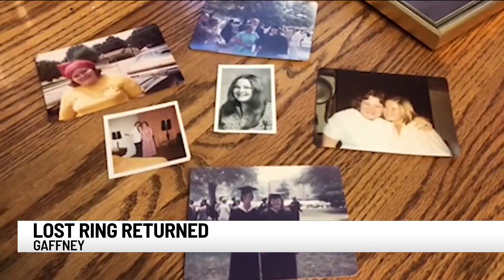Gaffney woman loses college ring, stranger returns it 40 years later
More than 40 years ago, a Gaffney woman lost her college ring; but this week--thanks to a kind stranger--she finally got it back.